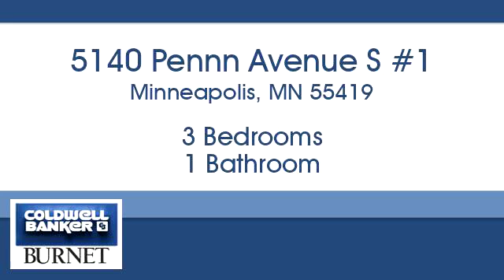Homes for sale - 5140 Pennn Avenue S #1, Minneapolis, MN 55419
Bedrooms: 3
Bathrooms: 1
Square Feet: 1764
Price: $2,300

For more information about this property, please contact Kerry Wrazen at or . You can also text 5328545 to 67299.

7550 France Ave. S